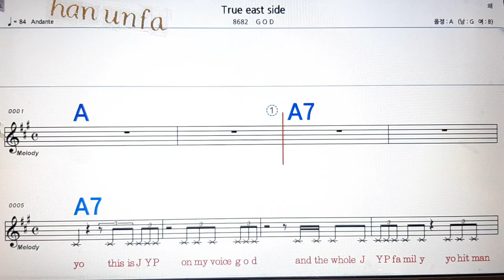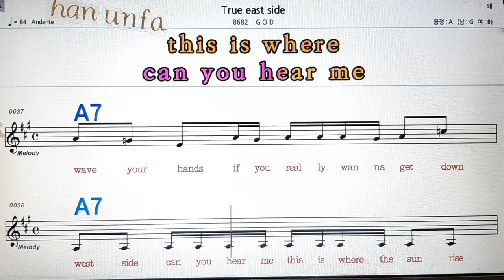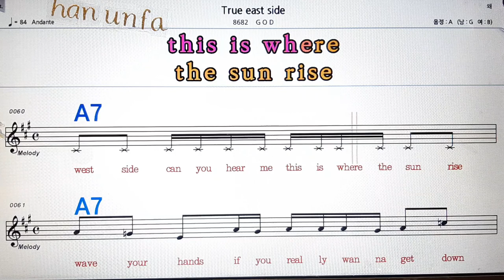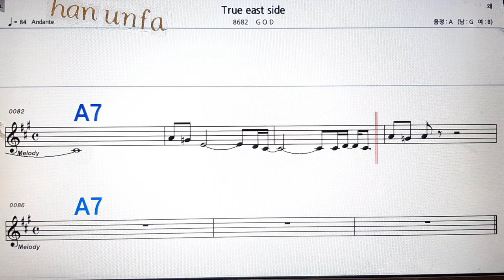True east side/GOD💋노래방, 통기타 , 코드 큰악보, 가라오케, 반주💖Karaoke, Sheet Music, Chord, MR